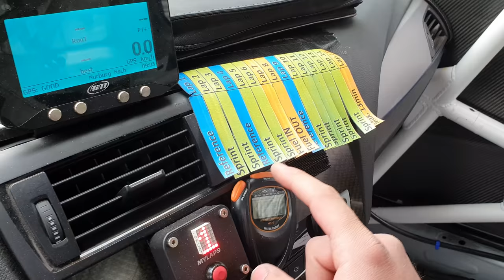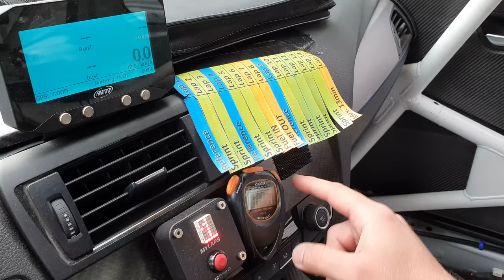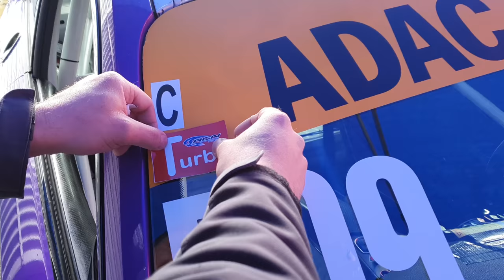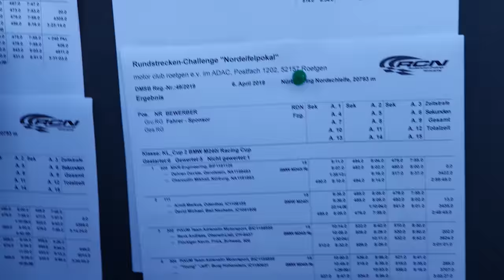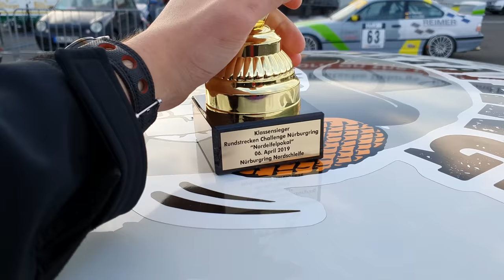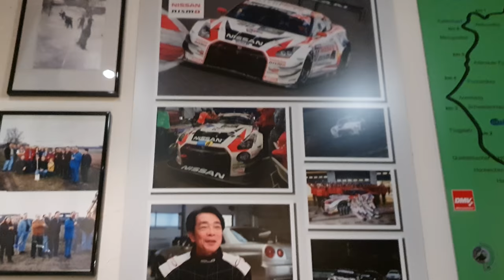MY FIRST NÜRBURGRING RACE! (and win)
This was absolutely mad! After living and working at the Nürburgring for 5 years it was finally time to step into the race car! This was my first RCN race, first of many more to follow! I really did not know what to expect, but definitely not such a good result! Thank you everyone who supported us!